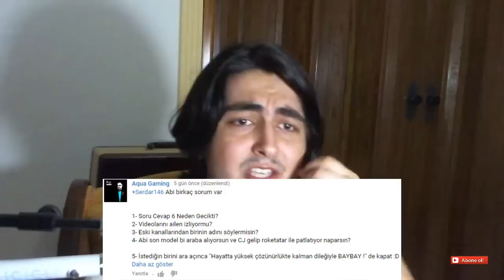Soru Cevap #7 HAPPY WHEELS